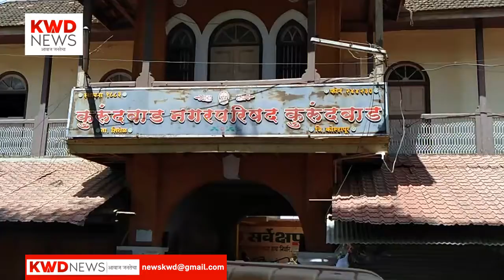कुरुंदवाड शहरात पुन्हा दूषित व आळीमिश्रित पाण्याचा पुरवठा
KWD न्यूज कुरुंदवाड